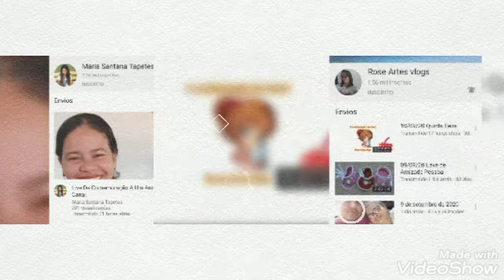homenagem ao dia do crochê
criação minha